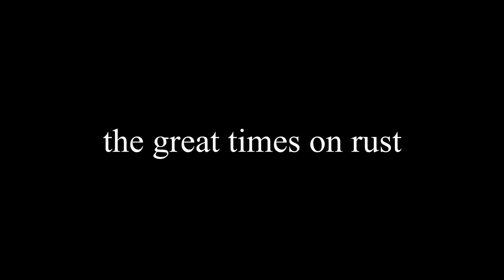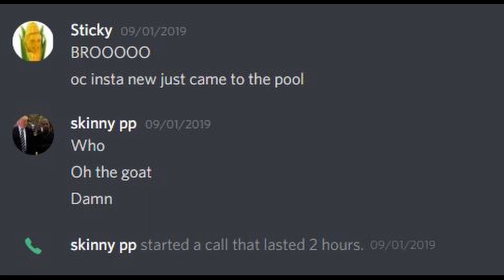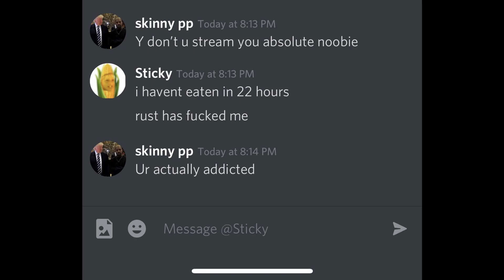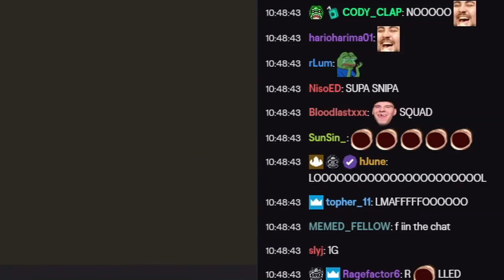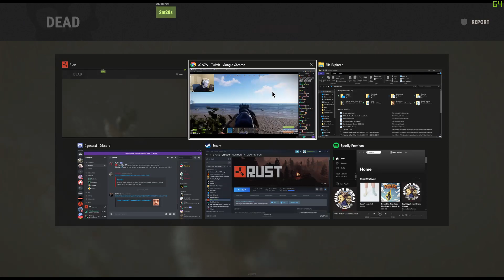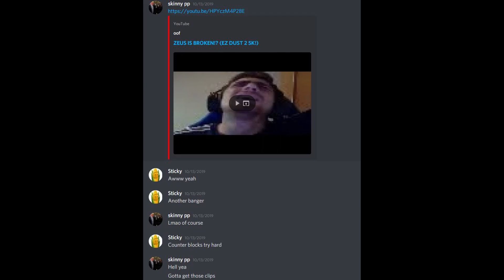R.I.P Sticky Carson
In memory of sticky Carson. the goat rust player and best squeaker in csgo.